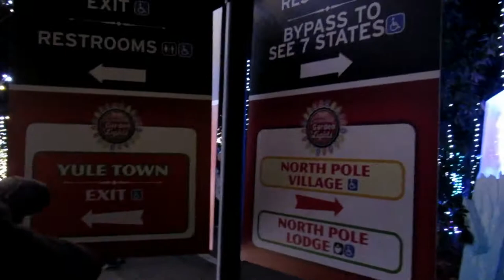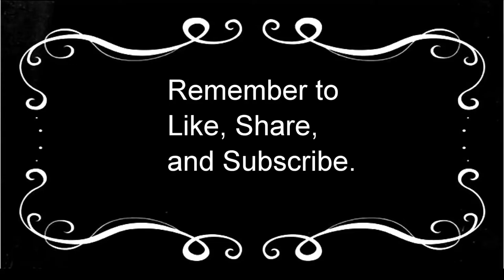Rock City Enchanted City of LIghts 2019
Come walk with us through the Enchanted Garden of Lights at Rock City, Chattanooga TN.